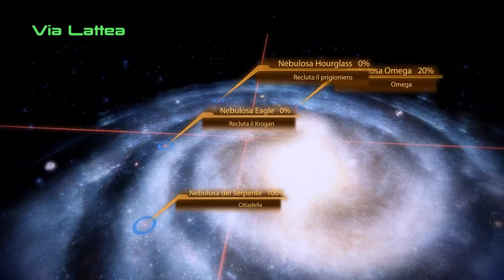#5 Mass Effect 2 - Jack [ITA] HD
MASS EFFECT 2 ITA GAMEPLAY STORIA WALKTHROUGH JACK PC
Abbiamo ritrovato Garrus che si è unito di nuovo all'equipaggio, ma per affrontare la nuova minaccia ci servono altri compagni.. dirigiamoci verso una nuova località dove troveremo Jack.. magari non uno stinco di santo, ma estremamente potente.
Buona visione!!!
Seguimi anche sui Social!!!